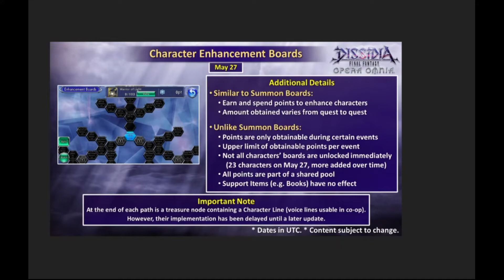DFFOO Global June Events Stream Recap ft MegaHam and Kite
The May Stream to announce the upcoming events for the end of the month and also the upcoming June events is here!  I'm joined in this recap by my comrades brother Ham SLAM and also Kite, owner of Kite's World Discord and part of the Gathering of Gachas Podcast.

Category:
    Gaming
    Action & Adventure
    Entertainment